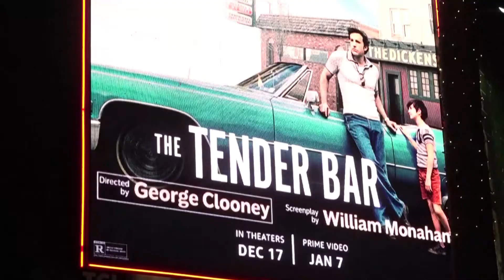Ben Affleck sul red carpet di "The Tender Bar", l’ultimo film di George Clooney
BenAffleck e tutto il cast sul redcarpet per la premiere dell'attesissimo "The Tender Bar". Il film, che uscirà il 7 gennaio 2022 in streaming su Amazon Prime Video, è diretto da GeorgeClooney. «Una delle cose che ho imparato dalla regia e dalla recitazione è: trova un buon regista e segui la sua guida – spiega l’attore – anche rubare da loro, rubare più cose che puoi, è così che ho imparato a dirigere. Ed è così che George ha imparato a dirigere, il che mi ha sorpreso, perché ho pensato, beh, è bravo in tutto, naturalmente».

Nel cast anche un altro grande nome: ChristopherLloyd, l'indimenticabile Doc di "Ritorno al Futuro". E poi ancora: Tye Sheridan, Lily Rabe e l'esordiente Daniel Ranieri, nel ruolo del piccolo J. R. Moehringer. La storia è infatti l'adattamento cinematografico del romanzo "Il bar delle grandi speranze" del giornalista e scrittore statunitense J. R. Moehringer.

Ben Affleck interpreta una forte figura genitoriale per il nipote senza padre: «Una delle cose che mi piace molto del modo in cui il personaggio si avvicina alla figura di un genitore, alla figura di un padre – commenta – è la sua onestà. Perché al giorno d'oggi c'è un po' la tendenza, credo, ad addolcire le cose, a far sì che tutto vada bene. I premi di partecipazione, tutti vincono, tutti prendono una A. Lui non ha paura di dire "Ehi guarda, non sei bravo in questo, sei bravo in quello"». Alla prima era presente anche JenniferLopez: i due, tornati insieme da pochi mesi, sono apparsi molto affiatati.